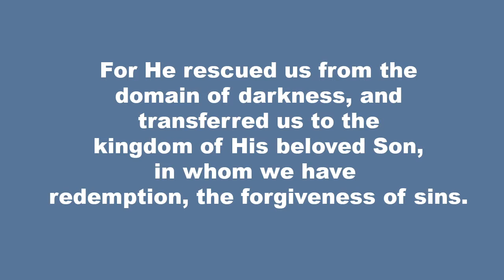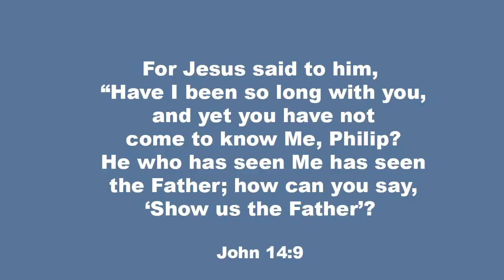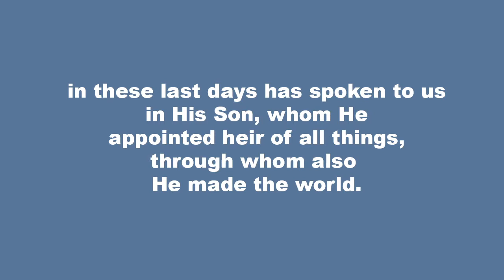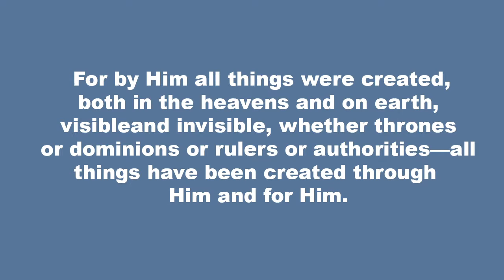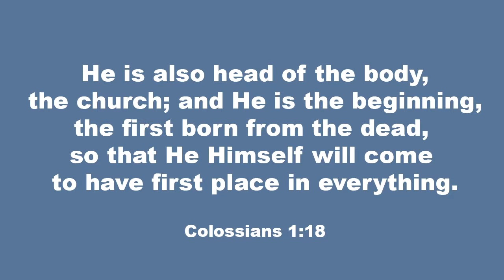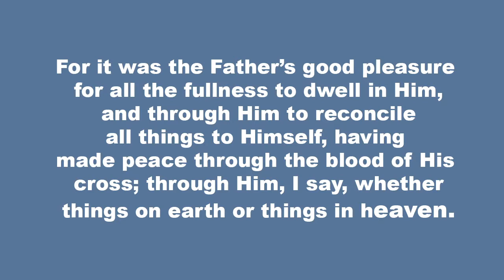Exalting Christ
05/26/19
Colossians 1:15-23